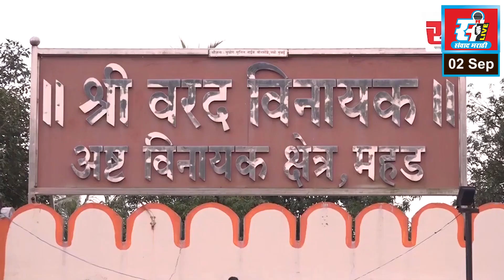दरोडा टाकणारी सात जणांची टोळी गजाआड, डोंबिवलीतील रामनगर पोलिसांची कारवाई.